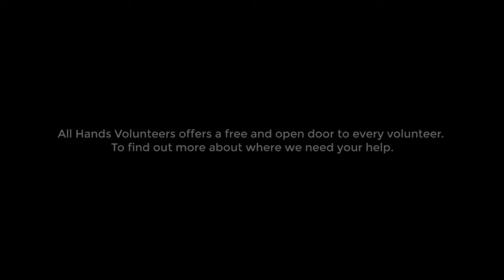Voices of Nepal: Rafe